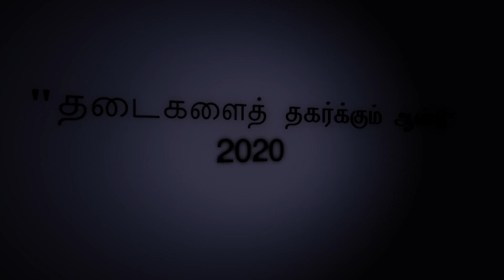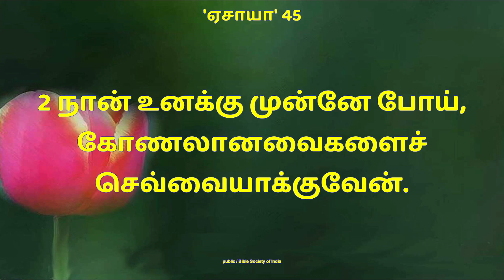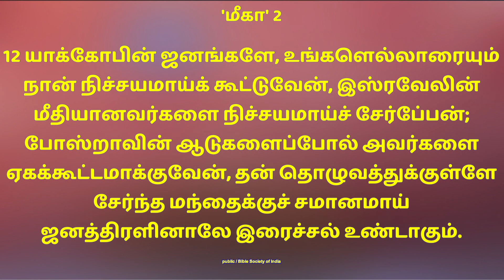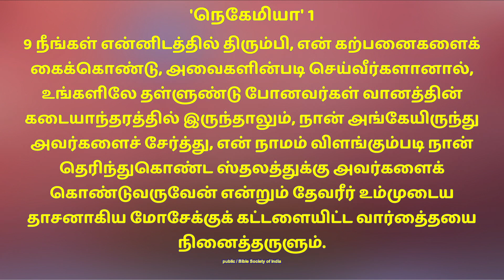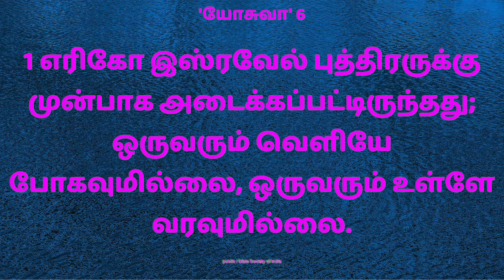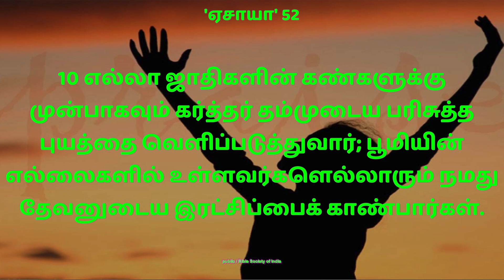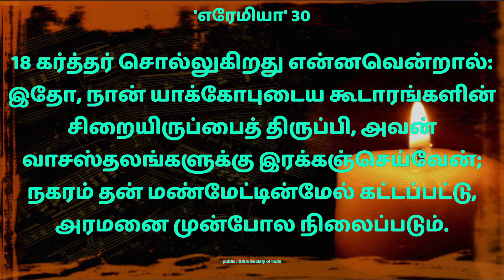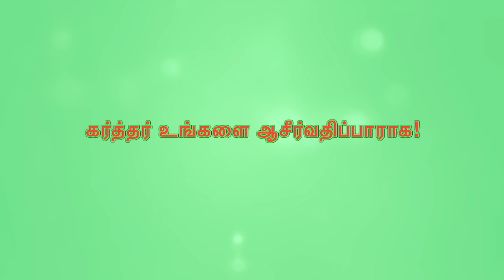"தடைகளைத் தகர்க்கும் ஆண்டு - 2020 " . Message by Rev. Dr. Solomon Victor Rajasekar.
CSI St. Paul's Church. Mudichur, Chennai - 48. New Year Service 2020.